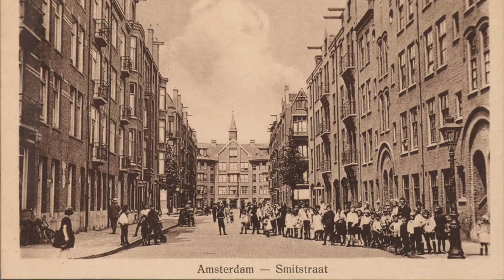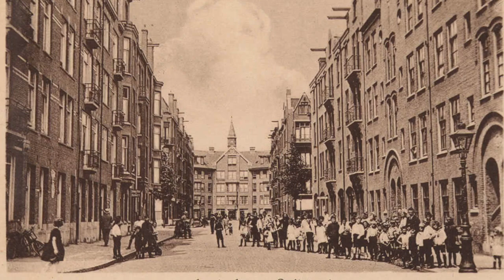YAHUDİLER PARAYA NASIL HÜKMEDİYOR?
Modern kapitalizmin oluşumunda Yahudilerin rolü nedir? Avrupa'ya geçen Yahudiler ticareti ve borsayı nasıl hükmü altına aldılar? Ekonomik yaşamda Yahudi dininin önemi nedir? gibi sorulara cevap bulduğumuz belgesel tadında bir kitap: ''Yahudiler ve Modern Kapitalizm''.

Alanında büyük bir boşluğu dolduran eserimiz, 16.-20. yüzyıllar arasında kapitalizmin gelişim seyrini büyük bir titizlikle ele alıyor ve yukarıdaki sorulara makul bir cevaplar manzumesi öneriyor. Modern kapitalizmin iç dinamikleri ve bunların Yahudi tüccar, borsacı ve sermayedarlarla ilintisi hakkında özgün bir tez sunan ve bu tezi tarihî belgeler ve iktisadî olgulara dayandıran Werner Sombart'ın başyapıtını okunası kitaplar listenize kesinlikle eklemelisiniz.

Yazar: Werner Sombart
Çevirmen: Sabri Gürses
Yayınevi :Küre Yayınları - Düşünce Dizisi